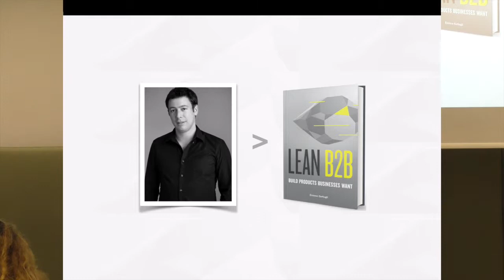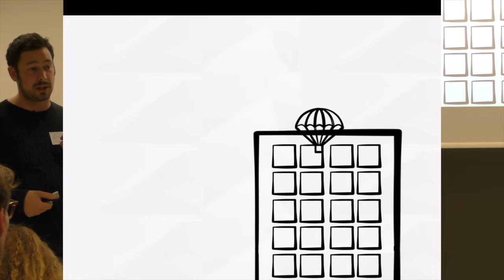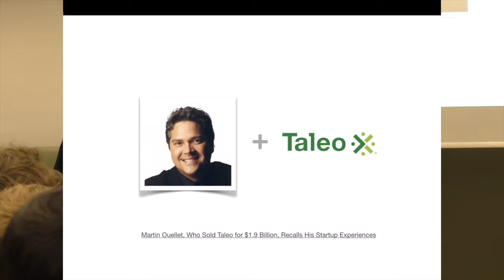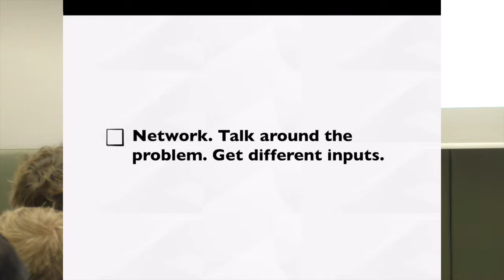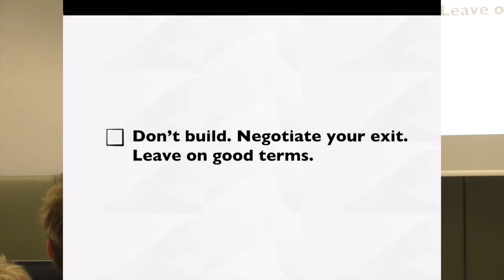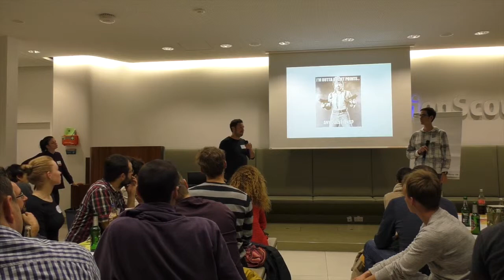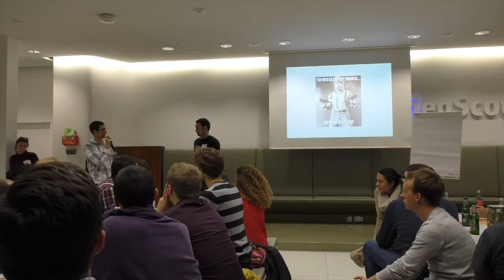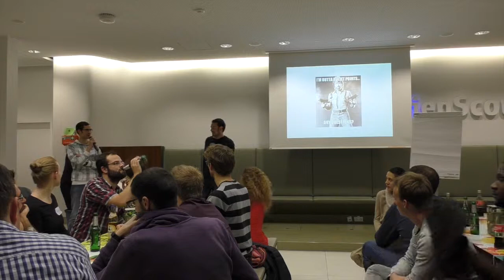Talk: Lean B2B - 31st Lean Startup Meetup Berlin 1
Étienne Garbugli: "Lean B2B - The Hidden Benefit How to Turn a Full-Time Gig Into a Large Business Opportunity"
Held at the 31st Lean Startup Meetup Berlin.